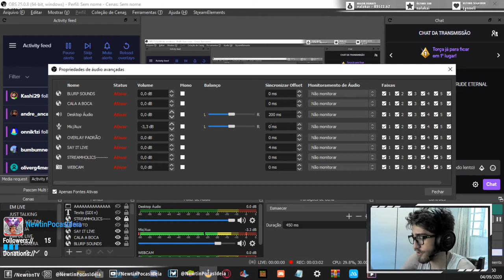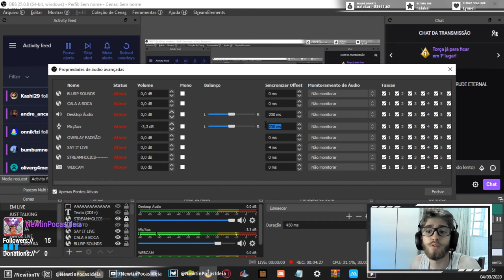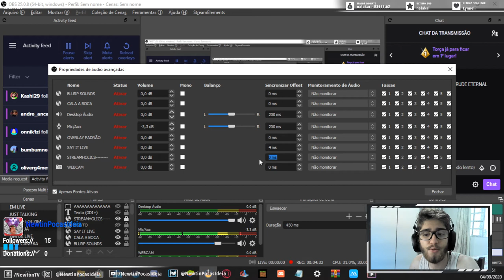COMO SINCRONIZAR O MICROFONE E CAMERA NO OBS STUDIO - TUTORIAL DE STREAM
Este vídeo é mais um tutorial de streaming para iniciantes e veteranos, já experientes ou não, que ensina como sincronizar a câmera e o microfone do seu OBS Studio, eu uso o Streamelements, mas serve para qualquer um. É um tutorial rápido, direto, e bem explicado de como fazer sua câmera e o microfone saírem no tempo certo, sem nenhuma atraso, SINCRONIA TOTAL hehe. Espero que gostem c: